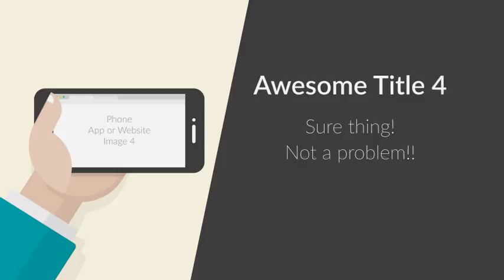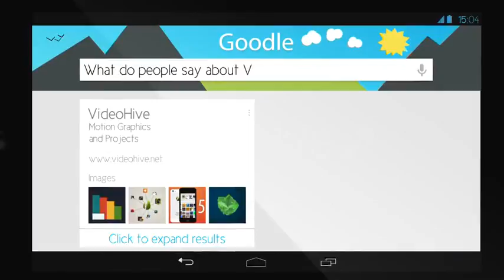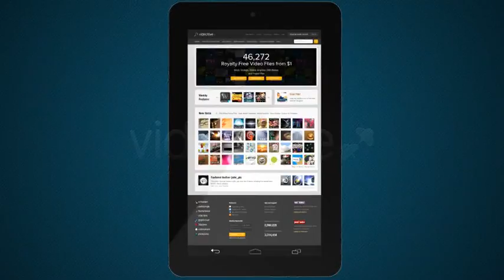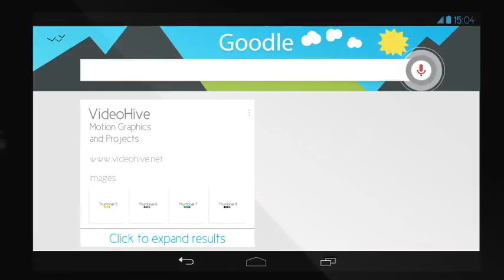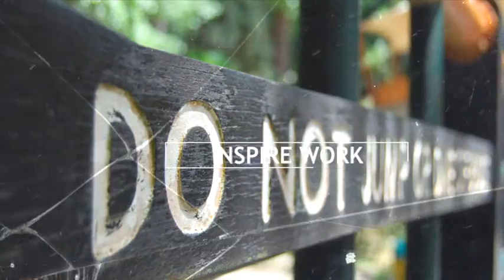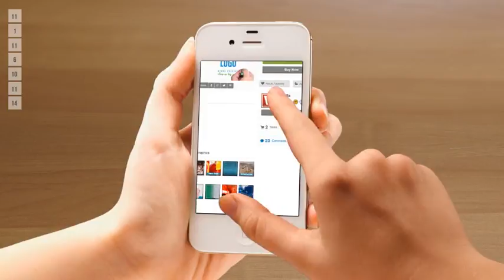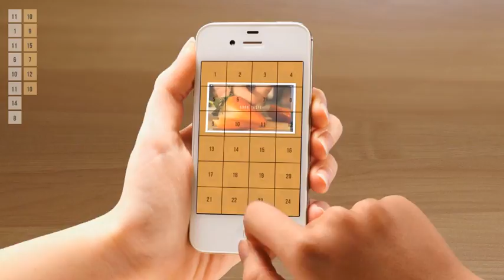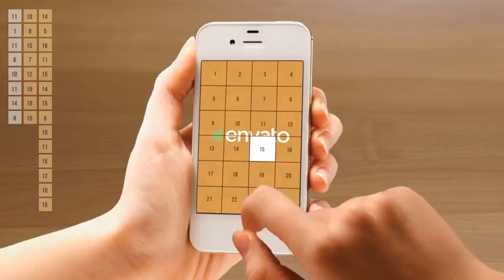Phone Tablet Presentation - After Effects Template (Mega Pack) | VideoHive 9411574